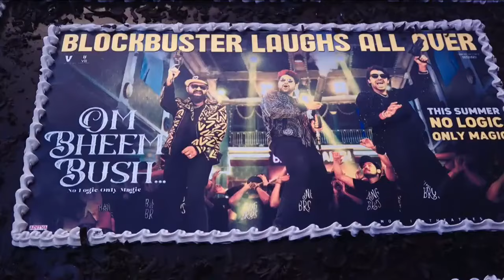Actor Sree Vishnu Speech Om Bheem Bush Success Meet Sree Vishnu in VenkyDigitalEntertainment